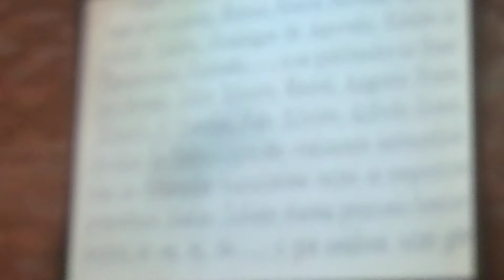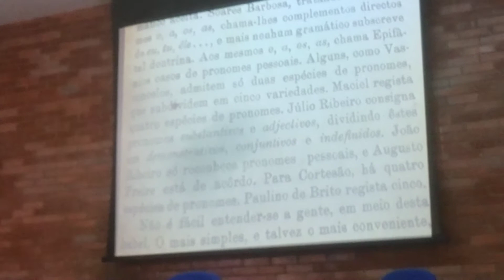Terceira parte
3@ parte